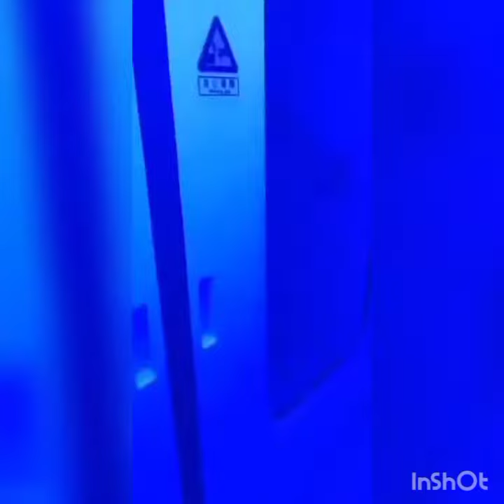China floods: People have been left trapped in cars and underground train carriages in Zhengzhou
Chinafloods: People trapped on subway trains as city sees more rain in an hour than flood-hit Germany in three days

People in parts of China's Henan province were left trapped in subway trains after massive rain storms dropped more than 20cm of rain in an hour on the city of Zhengzhou - more water than what fell on the hardest hit parts of Germany over three days in the recent European floods.

People have been left trapped in cars and underground train carriages after heavy rain caused widespread damage in central China.

More than 20cm of rain fell on the city of Zhengzhou, Henan province, in a single hour on Tuesday. In the recent European floods, the worst hit areas of Germany saw 18.2cm over three days.

So far, there have been no confirmed deaths or casualties among the state's 94 million people - although 10,000 have reportedly been evacuated.

Sky News Asia correspondent Tom Cheshire tweeted: "Very distressing scenes in Zhengzhou right now where there is severe flooding. People trapped in subway - some rescued but other videos appear to show dead bodies.